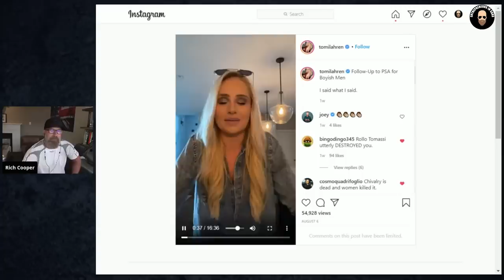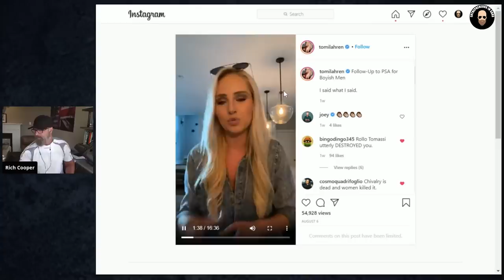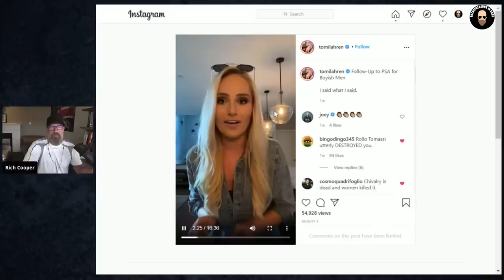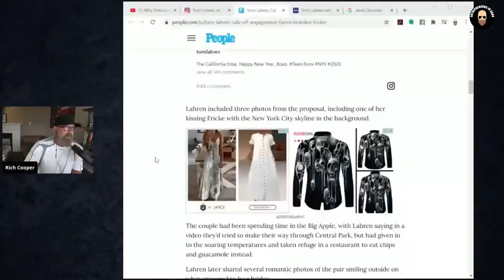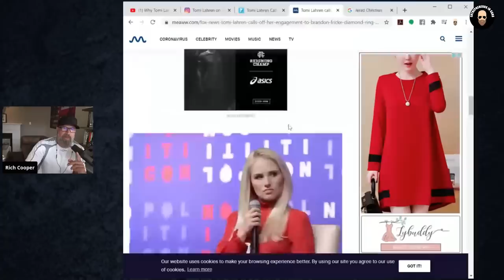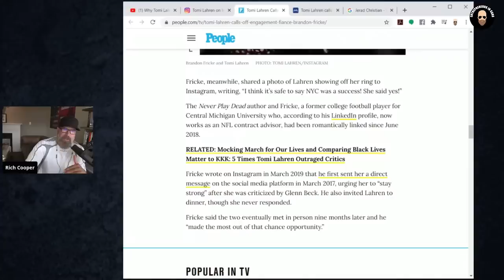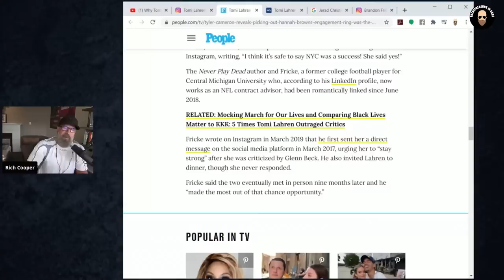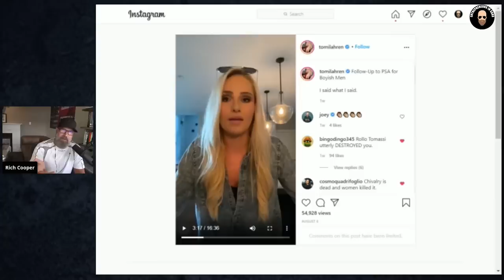Tomi Lahren: Back-peddles, Her Ex Fiance, & Who She Really Is...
Tomi Lahren goes on a follow up rant to her original rant about how "men are trash" and I break down the content and distill what she is about.